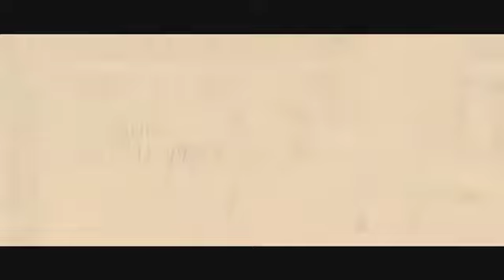One Day - Trailer Italiano (2011)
One Day è un film del 2011 diretto da Lone Scherfig basato sul romanzo Un giorno di David Nicholls.

Distribuzione:

È stato presentato in anteprima a New York il l'8 agosto 2011 e poi distribuito il 19 agosto. In Italia uscirà nelle sale cinematografiche l' 11 novembre.